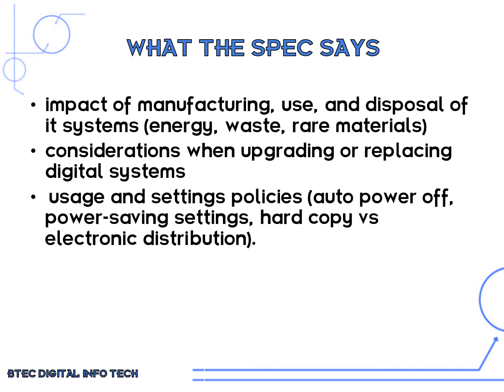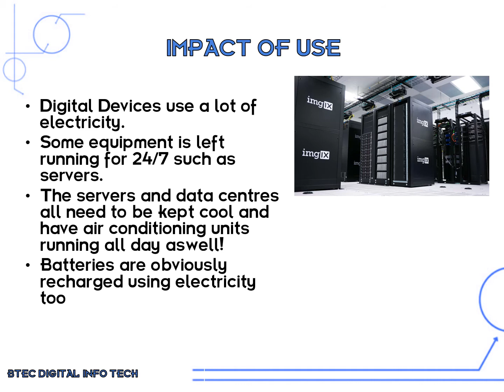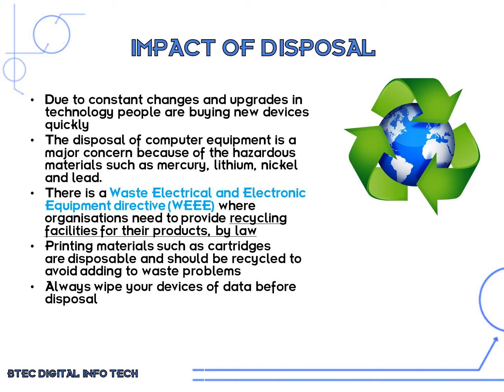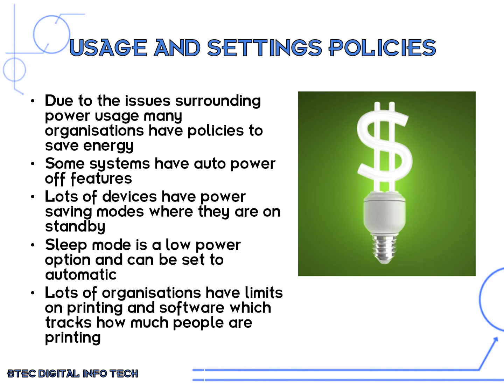BTEC DIT - Learning Aim C1 Part 2 - Environmental Impacts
Environmental:
o impact of manufacturing, use, and disposal of it systems (energy, waste, rare
materials)
o considerations when upgrading or replacing digital systems
o usage and settings policies (auto power off, power-saving settings, hard copy vs
electronic distribution).